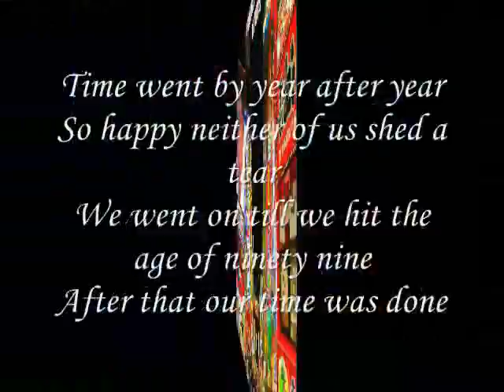shed a tear ,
do.
do so
Money is an excellent servant, but the host
very bad.